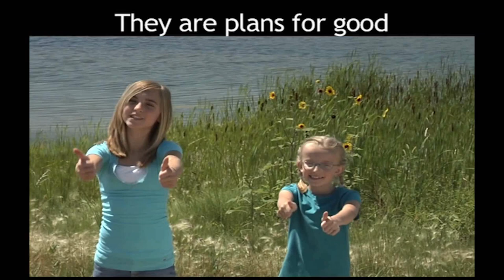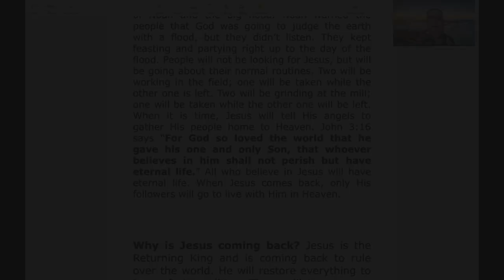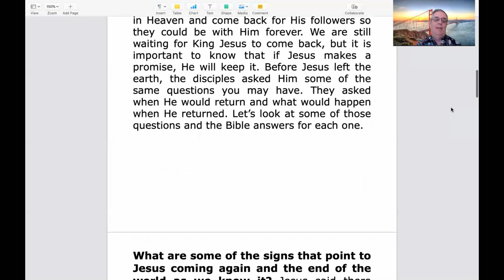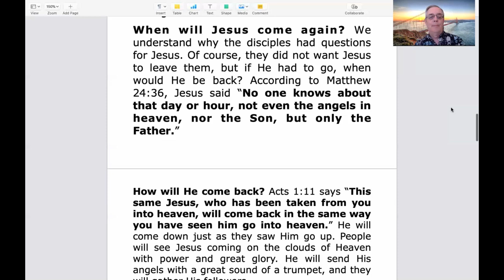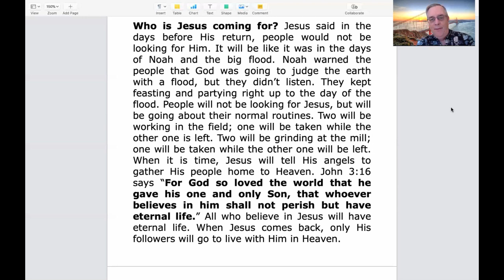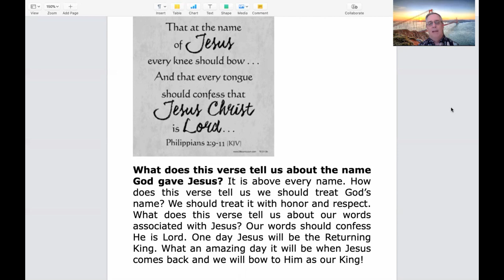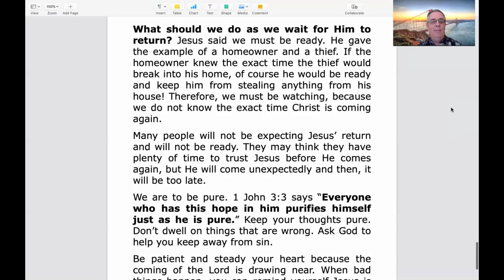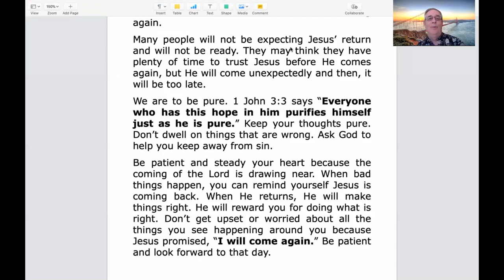Juniors Earliteens 5 2 20